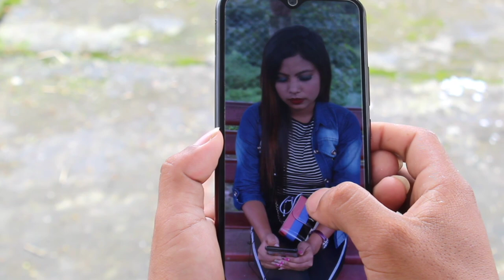Love Story Cover Video Cast Sony Medak And Tora Kaman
Singer Dev Taid Director Samuyel Baching 2020

such as criticism, comment, news reportin9